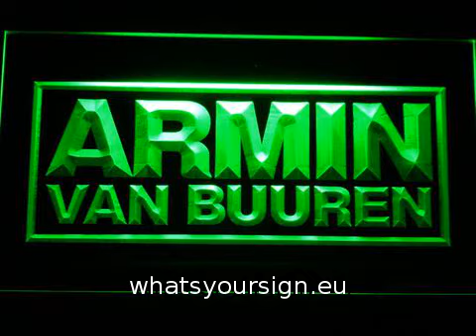Armin Van Buuren LED Neon Sign